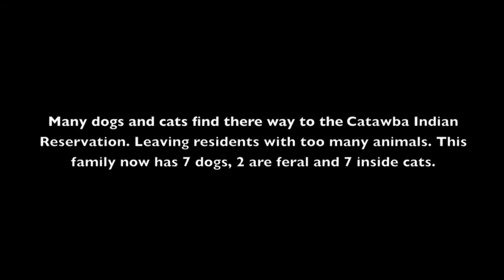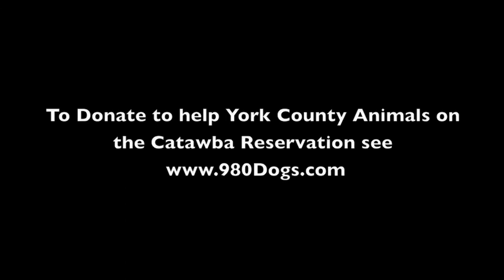Unchain York County Dogs Catawba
Project Safe Pet Spaying and Neutering with the ASPCA's help, Dogs Deserve Better sponsoring fence for 7 chained dogs, Animal Adoption League, Richardson Rescue, the Greater Charlotte SPCA, ALL helping to decrease the amount of animals at this residence as well as others on the Catawba Reservation. Education + Spaying/ Neutering= No More Homeless or Chained Pets!